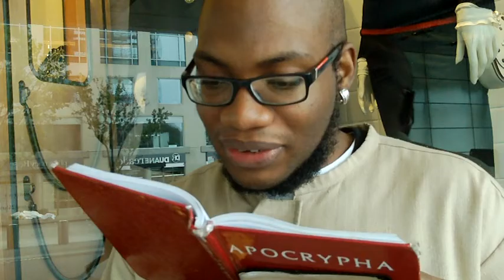Consider the Ways of the Ant Thou Sluggard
9/3/16
Hebrew Israelites Giving all Praises to Yahawah wa Yahawashi The Elect of the 12 Tribes of Israel KJV 1611 Bible False Flag Attack Crisis Actors End of the World Martial Law FEMA Concentration Camps Jade Helm 15 Rfid Chip/Mark of the Beast Transhumanism/ Bio-metrics New World Order Bohemian Grove Mo lech Illuminati Freemasonry Racial Police Shootings Babylon(America) Esau(Edom) White-Man is the Devil America's Economic Collapse World War 3